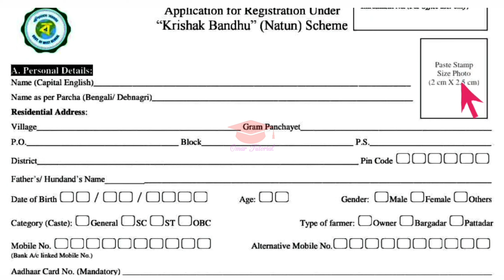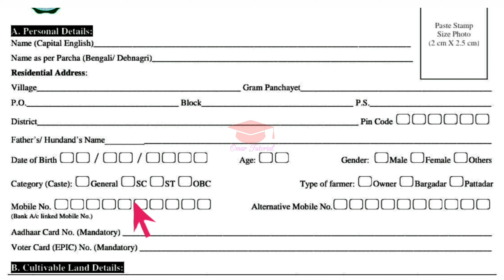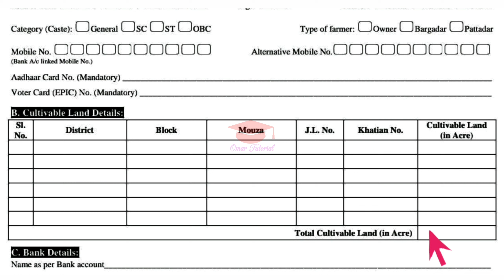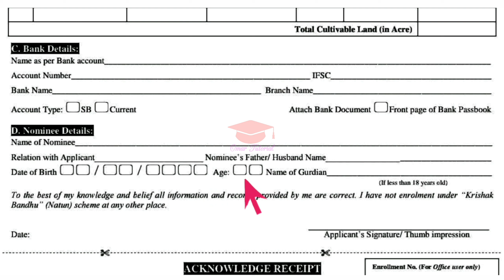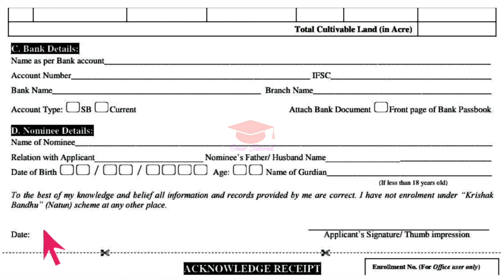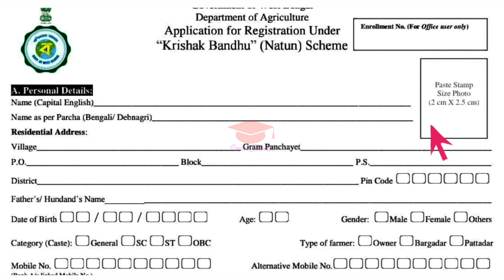krishak bandhu form fill up 2022 । how to apply krishak bandhu scheme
-: About Video :-
       In this video I discussed how to fill up the application form for Krishak bandhu (New) scheme, also discussed the required documents list.

-: Topics Covered :-
krishak bandhu form fill up 2022,
how to apply krishak bandhu scheme,
krishak bandhu,
krishok bondhu form fill up,
krishok bondhu,
krishak bandhu prokolpo,
krishok bondhu status check,
krishok bondhu prokolpo new update,
krishok bondhu form fill up 2022,
duare sarkar krishak bandhu form,
duare sarkar krishak bandhu,
duare sarkar krishak bandhu form fill up,
duare sarkar 2022 krishak bandhu,
how to apply krishak bandhu online,
Omar Tutorial